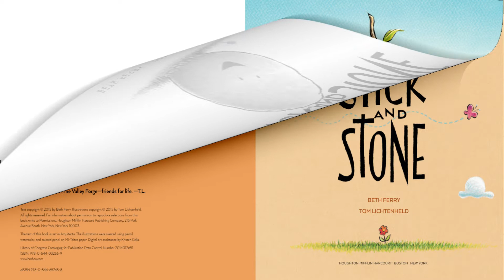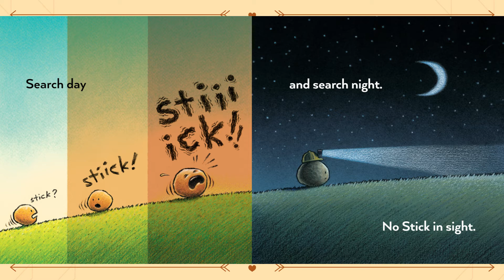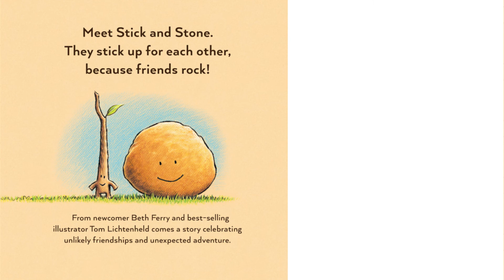Stick and stone by Beth Ferry , Tom Lichtenheld - Picture books for kids